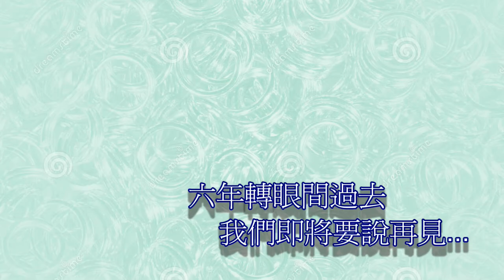CNECCC 2015-2016 6C farewell video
credit music: Happy background music
                         Bigbang--BangBangBang
                         Titanium
                         Canon in D( Rock version)